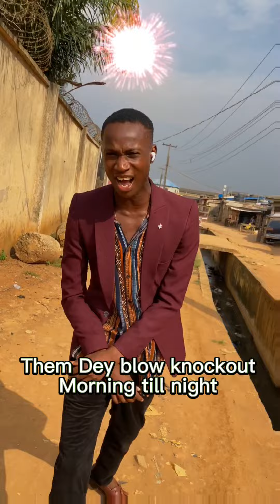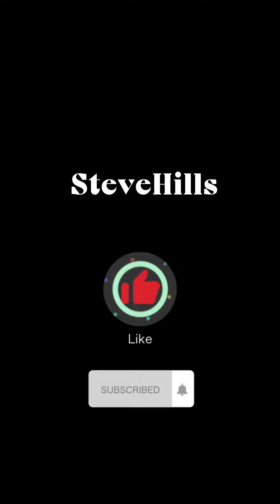THAT’S CHRISTMAS TO ME - SteveHills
This is how Christmas is celebrated in Nigeria
This is Christmas in Nigeria🇳🇬
Just Enjoy.

You can also follow SteveHills on all social media platforms for more updates!